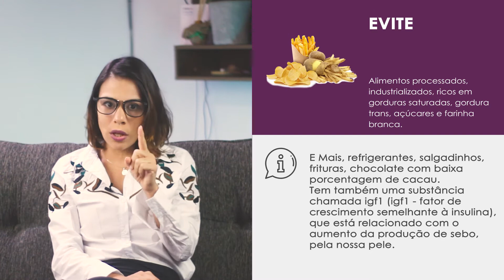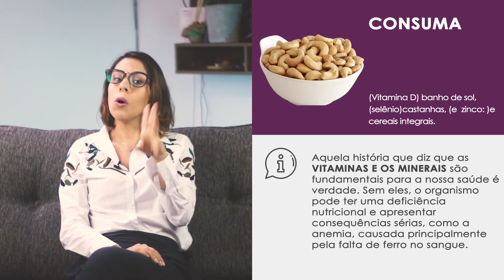ACNE: ALIMENTAÇÃO SAUDÁVEL PRA SE LIVRAR DELAS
São tantas dúvidas sobre esse assunto, como tratar acne, alimentos para espinhas, acne hormonal, se existe tratamento natural para espinhas, como se livrar das espinhas, tem alguma dieta para acne, como controlar acne, como evitar espinha, quais são exemplos de alimentos que causam acne, alimentos que combatem a acne, qual é a relação entre alimentação e espinhas, como acabar com as espinhas, existe uma alimentação para acabar com as espinhas? enfim, você encontra resposta para algumas dessas perguntas por aqui, então venha descobrir como manter sua pele bonita.

PULAR INTRO: 0:43

Enquanto vou deixando os links de referências, vai se inscrevendo para saber mais sobre alimentação saudável. (Mas só se quiser, é claro!)